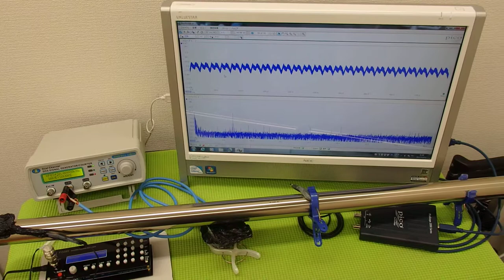対象物の振動モードに合わせた、超音波制御技術 ultrasonic-labo